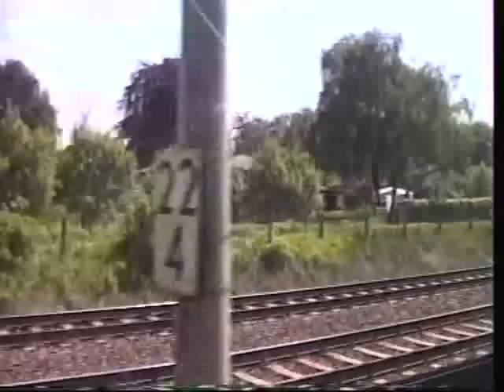19960604 S1 Oranienburg - Birkenwerder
Oranienburg - Lehnitz - Borgsdorf - Birkenwerder

Abfahrt Oranienburg 12:10